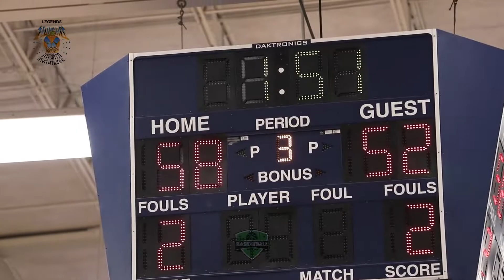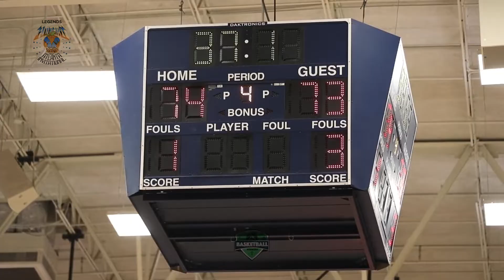4 ⭐ Bigs Kijani Wright & Malique Ewin go at it! | Team Huncho vs Team CBC was LIT!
Legends NAWF Atlanta Invitational

Team CBC vs Team Huncho
October 23, 2021
Berkmar high

Sierra Canyon comes to the State of Georgia to take on 7A Berkmar for State bragging rights and a true barometer reading.  Sierra Canyon (Team CBC) was missing 2022 5-Star Amare Baily (UCLA commit) and 2023 4 Star Bronny James but others stepped up big time for Team CBC.  It came down to the wire like a horse race with Berkmar coming out on top by a nose.  We gotta set up a GA vs CA showcase pitting top teams from each State - this was LIT!

PopscoutHoops
Elevate Yo' Game